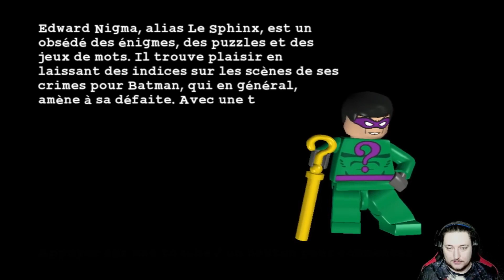Lego Batman #5: Et une belle plante, une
Salut mes Shinobis, c'est Pierre Namikaze J'espère que vous allez bien :) On se retrouve aujourd'hui pour affronter la belle plante de Gotham

ErikBlack : @erikblack5

Ghost : @DivinexT

Valou : @Valou_OnFire

Skyknights : @Skyknights1